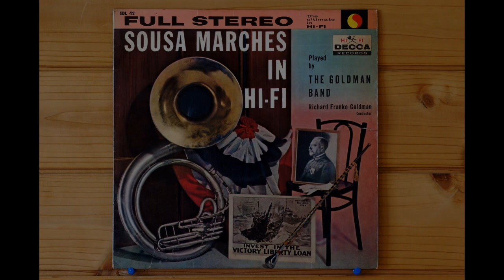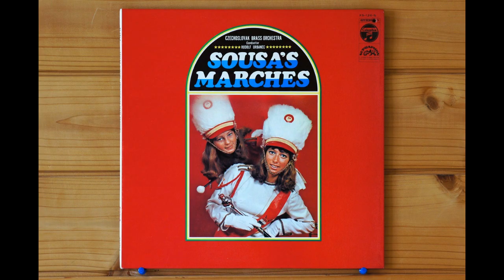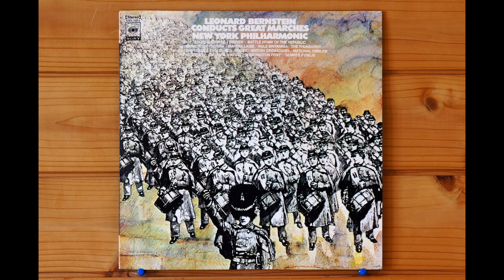SOUSA "THE THUNDERER" - 5 Types of playing - スーザ ”雷神”を５種の演奏で - [Vinyl record]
John Philip Sousa - "THE THUNDERER"  - THE GOLDMAN BAND (0:00)
THE BAND SOCIETY OF TOKYO (2:42) CZECHOSLOVAK BRASS ORCHESTRA (5:26)
THE WARNER BROS. MILITARY BAND (8:15) NEWYORK PHILHARMONIC (11:06)

◆◆ THE GOLDMAN BAND (0:00)
　　- Richard Franko Goldman
ゴールドマン・バンドによる演奏です。ステレオ初期、１９５０年代後半の録音です。
当時ゴールドマン・バンドにはスーザ・バンドのメンバーが５名在籍しており、彼らが「スーザの指揮はこうだった」と、演奏解釈に数々のアドバイスをしていました。
つまりこの演奏は、解釈において規範的な演奏と言えると思います。

◆◆ THE BAND SOCIETY OF TOKYO (2:42)
　　- Masato Yamamoto
１９６２年に録音された東京吹奏楽協会（指揮：山本正人）による、「SDSシリーズ」からのものです。
１９６０年代初頭にキングレコードが発表した「SDS (SUPER DYNAMIC SOUND)」シリーズは、日本のレコード界が本格的なハイファイ録音に乗り出したエポック・メイキングなシリーズと言えます。
添付の解説も、録音に関する技術的な解説が多く、当時のレコーディング・エンジニアたちのエネルギッシュな雰囲気が伝わってくると感じられます。

◆◆ CZECHOSLOVAK BRASS ORCHESTRA (5:26)
　　- Rudolf Urbanec
チェコの楽団によるものです。録音期日の記載はありませんが、１９６０年代の終わりごろのものと思われます。
このレコードには他のレコードのカタログも載せられているのですが、それらのタイトルを見ていても飽きません。
「イギリス近衛兵の栄光」「チロル狙撃兵連隊バンド行進曲集」など、どれも聴いてみたくなるではありませんか。
それにしても、狙撃兵連隊、・・・絶句するより他はありません。(^^;

◆◆ THE WARNER BROS. MILITARY BAND (8:15)
　　- Henry Mancini
ヘンリー・マンシーニによるもので、レコードの発売は１９５８年です。
解説には「ヴァイタフォニック・ハイ・ファイ」という、ワーナーの最新録音技術について書かれています。ハイファイステレオ録音によるスーザ・マーチ集はこれが世界初とのことです。
ヘンリー・マンシーニは映画音楽などのイージー・リスニングで知られていますが、第二次世界大戦時にはアメリカ空軍軍楽隊に在籍していました。戦後、ハリウッドでの活躍が始まったのです。
彼は少年時代からスーザ・マーチを指揮し録音することが夢だったのだそうです。

◆◆ NEWYORK PHILHARMONIC (11:06)
　　- Leonard Bernstein
バーンスタイン／ニューヨーク・フィルによるものです。録音は１９７０年で、５種のうち最も新しいのですが、それでももう５０年近くも前の録音になります。
ここでの演奏は野外で演奏される行進曲というよりも、コンサートホール向けと思えるものですが、「バーンスタインならこういうアルバムを出してくれる」という期待に背かない、覇気ある名演奏だと思います。

なお他のスーザマーチについては、スーザ自身の指揮による「星条旗よ永遠なれ（STARS AND STRIPES FOREVER）」など5曲を次のURLにアップロードしています。ぜひお聴きください。

Stylus  V-15/III  - SHURE